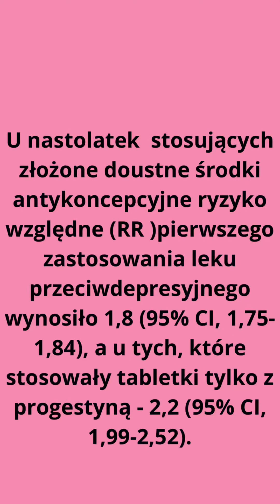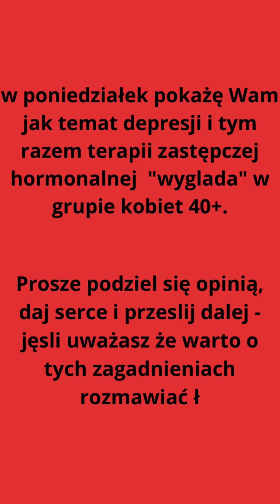Depresja młodych kobiet